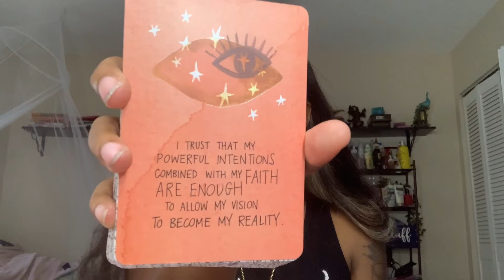Scorpio ♏️ (🌕 in ♐️) The change you want from others has to start within you first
Hello! Welcome to The Cosmic Jackal Tarot! This reading is for all Sun, Moon, Rising, Venus etc and can apply for Divine Masculine, Feminine, or the collective overall. What matters is if it resonates! Don’t make it fit. We ain’t Cinderella out here.

I upload (or try to) every Sunday so if your sign is delayed for any reason throughout the week, please be patient. If you would like a personal reading, you may message me or comment down below to request a reading and I will negotiate a price until I am able to find a way for official booking services.

I also have a gaming channel and other social media to follow if you would like to stay informed of any updates, life events, etc!

New goals: When I achieve 100 subscribers, I will go live once a month to introduce a new series called: Tarot Novelas, where I will do a comical story with my tarot decks so we can interact and get to know each other better (and you’ll have the opportunity to tip me). If the novels is hitting too close to home and resonates to anyone, they will win a free reading from me.

At 500 subscribers, I will finally be able to activate a community tab for this channel were we can plan fun things together like giveaways, contests, and hopefully meet and greets some day! Let’s see what happens!

Are you going to Imagine Fest 2022 in September? So am I! If you have not bought tickets, please use my code and share it with all your awesome kinfolk. Would love to meet up!

Decks I used:

The Primrose and Prose Oracle Deck

The Super Attractor Deck

Moonology Manifestation Oracle Deck

Sailor Moon Crystal Deck (Season 3)

The Light Seers Tarot Deck

The Game of Thrones Tarot Deck

Disney Villains Tarot Deck

Mystical Shaman Oracle Deck

Sign up for Coinbase! $10 in Bitcoin for me and you if you sign up! Invest and get paid to learn about Crypto: coin

Need some extra pocket money? Try Doordash, Instacart, and Uber!
Doordash: $200 for ever friend who signs up and completes 240 deliveries in 60 days!

Instacart: Make $200 completing 30 batches in 30 days! Here’s my refer code!
AWWAIL42143

UBER: Earn up to $1600 in total payout for your first 200 trips! Use my link!